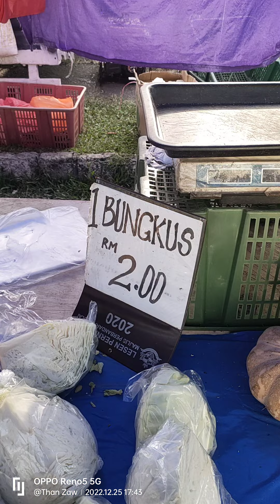တနဂ်နွေ ညစျေးတန်း ‎@senailginfitpt (3)